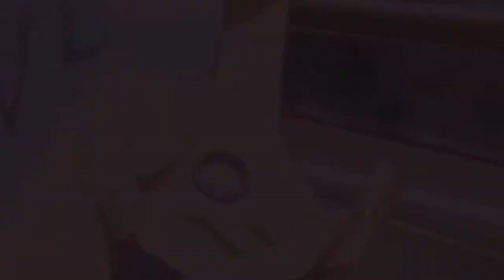made out of plastic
Song: Plastic 100c (Live Performance)